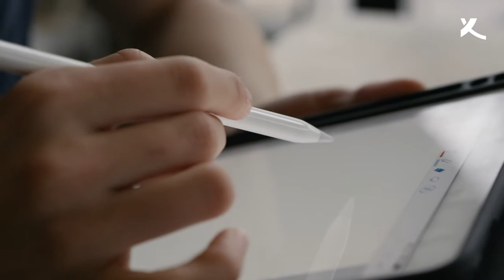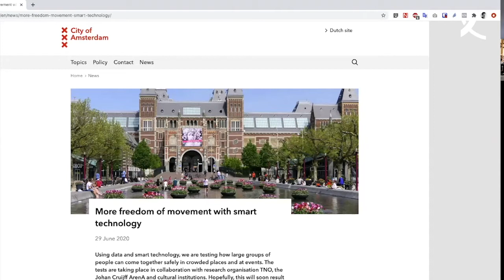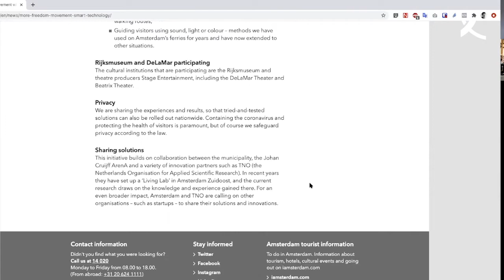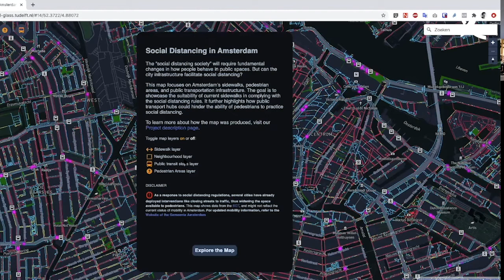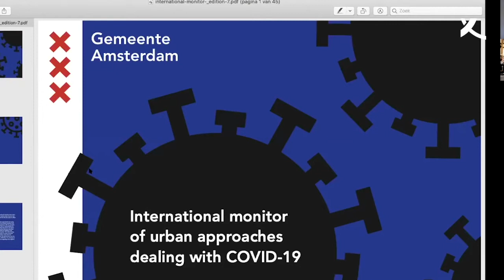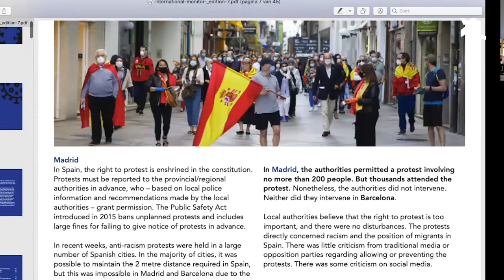Corona Crisis: Lessons for the Future of Cities, Episode 1: Aik van Eemeren, CTO of Amsterdam (2020)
In its Webtalk series "Corona Crisis: Lessons for the Future of Cities", Körber-Stiftung takes up the questions of which strategies cities have used to respond to the Corona crisis and which lessons can be learned from it. What role did digital technologies play in particular and how does the pandemic affect the (future) digitization of cities? Crisis managers, experts and decision-makers from Germany, Europe and the world give insights into the measures on site and take a look at the effects on business, education, culture and civil society.

Guest of the 1st episode: Aik van Eemeren, Lead Public Tech at CTO City of Amsterdam

Moderation: Peter Bihr, The Waving Cat GmbH

&lt;font color=38B0DE&gt;-=►=- Proudly Presents

About Körber-Stiftung
Social development needs dialogue and understanding. Through its operational projects, in its networks and in conjunction with cooperation partners, Körber-Stiftung takes on current social challenges in areas of activities comprising Innovation, International Dialogue and Vibrant Civil Society. At present its work focuses on three topics: Technology needs Society, The Value of Europe and New Life in Exile.
Inaugurated in 1959 by the entrepreneur Kurt A. Körber, the foundation is now actively involved in its own national and international projects and events. In particular, the foundation feels a special bond to the city of Hamburg. Furthermore, the foundation holds a site in the capital of Germany, Berlin.